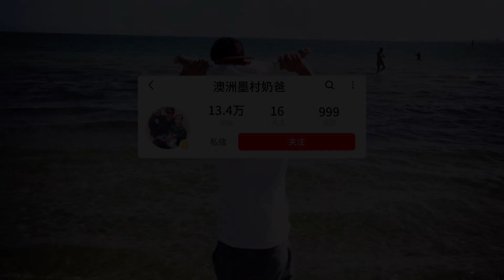澳洲人真的宁可不上班也要陪孩子吗？华人奶爸休假在家陪孩子！